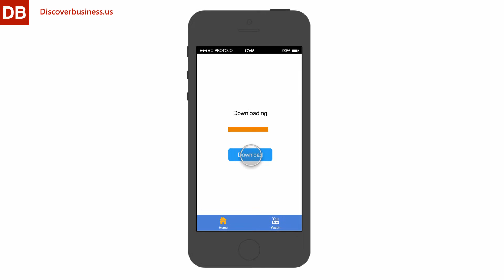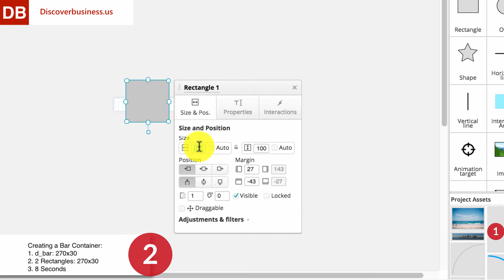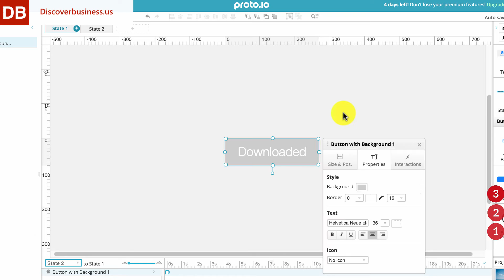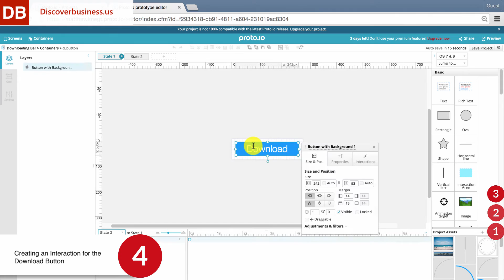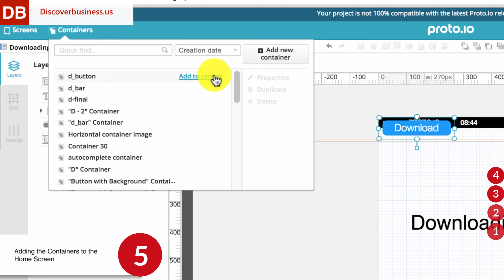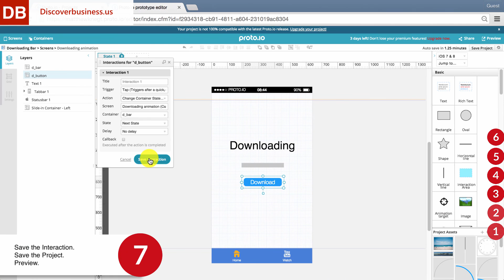How to Create a Download Bar| Proto.io Prototyping Tool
Learn how to create a custom download bar in Proto.io in this tutorial video.

Complex animations are easy in Proto.io. In this tutorial, we’re going to create a custom downloading bar.

Step 1: Adding Elements

Add three text boxes to your canvas. You can find these in the UI panel:

Position them to your liking. Adjust their labels as you see in our example. To adjust a label, double-click on it to select the text, and make your changes.

As you can see, we’ve added some more elements just for fun.

Step 2: Creating a Bar Container

Click container, add new container.
Label it d_bar. Set its size to 270 x 30, and select a transparent background.

The white portion of the screen, which is small, is the canvas.

Now, create 2 rectangles each 270x30. Place 1 in the white canvas, and the other directly beside it. Color the left rectanlge  with the color you’d like to have for the progress bar.

Now, click on state and select duplicate. Move the color rectanlge onto the canvas, and delete the other rectangle.

Below, under timing, scale back to see the entire time-frame. Drag the timer for the colored rectangle to just after 8 seconds.

Let’s recap:

What we’ve done here is create the two halves of the downloading status bar. The first state, when completed, flows into the second state - and the second state will take about 8 seconds to complete.

 All of this is contained in a container, which can be dragged and dropped onto any screen.

Step 3: Create a Button Container

Label it d_button. Set its size to 270 x 80, and select a transparent background

Drag a button into the screen, size it to fit, and label it download.

Now, click on state, and duplicate. Click on the button, properties, and change the background color to a light grey.

Change the text to Downloaded.

Step 4: Adding the Containers to the home screen
Navigate back to the home screen.

Click on containers, and find the d_button and d_bar containers. Click add to canvas. Now, position them to your liking.

Step 5: Add an interaction to the Download Button.

Click on the download button, itneractions, add interaction.

For trigger, select tap.
For action, select change container state.
For screen, select current screen.
For container, select d_bar.
For state, select next state.
Leave delay.

Step 6:
Save the interaction. Save the project. Preview!
When we press download, the bar fills. When it is complete. the button fads to downloaded. Perfect!

gala ventura
alexis piperides
at ha
protonerds